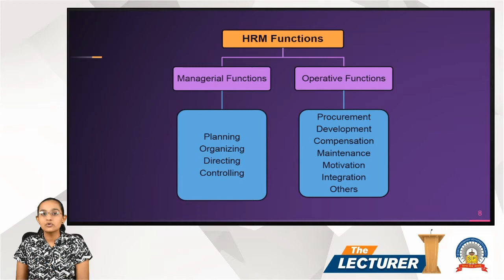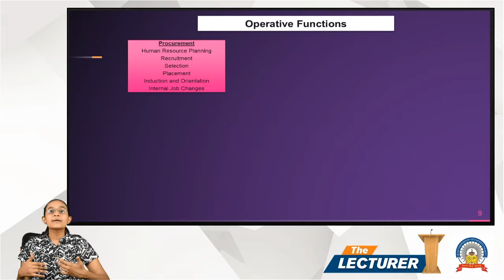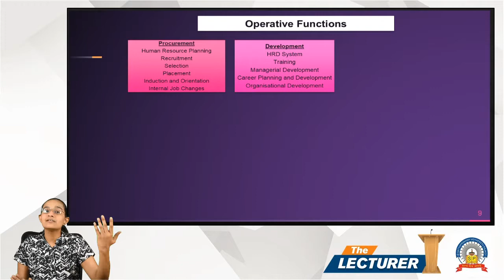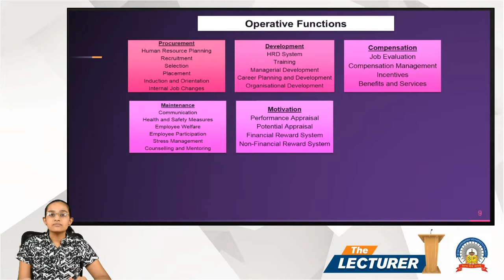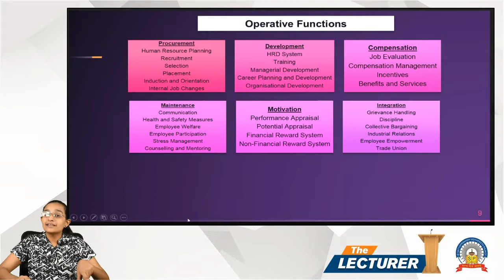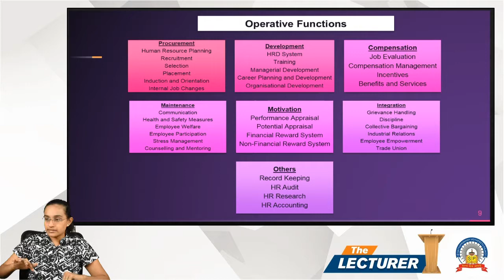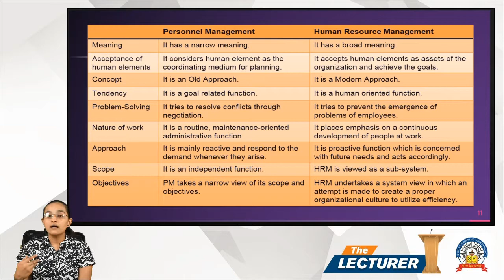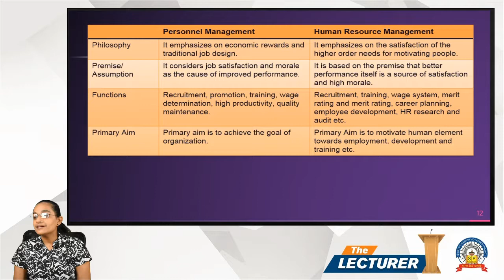Chap.: Human Resource Management Topic: Scope and Difference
Hi All,